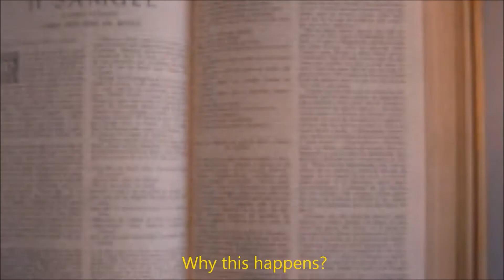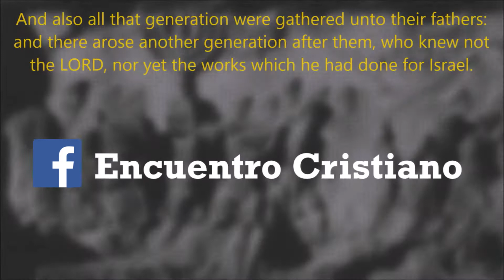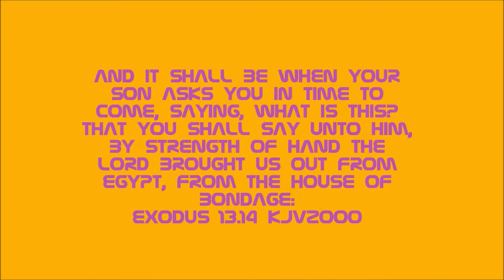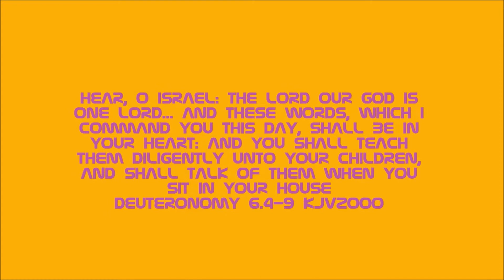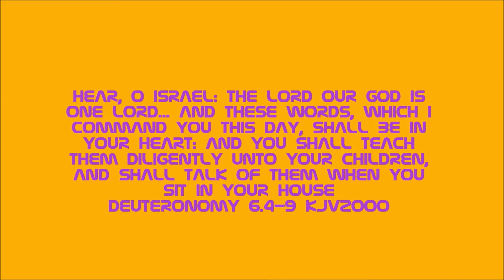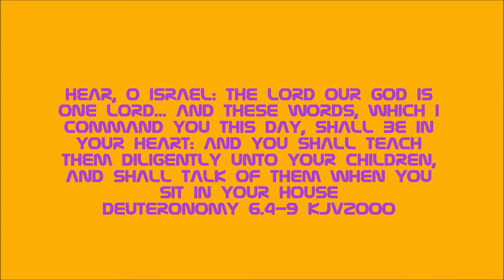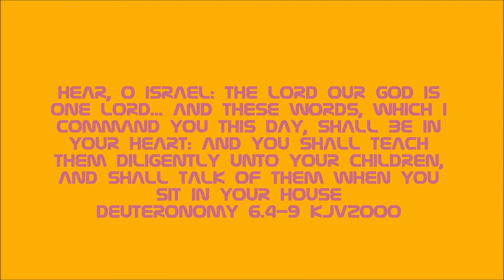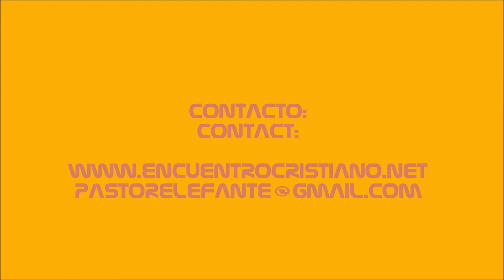PBI COMO TENER VERDADERAS CONVICCIONES CRISTIANAS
Categoría: La Familia
Estudio: COMO TENER VERDADERAS CONVICCIONES CRISTIANAS

Las CONVICCIONES NO SON GRATIS. Muchos cristianos hablan de ellas pero no entienden que, SE DESARROLLAN, NO SE CONSIGUEN y, en este estudio veremos como la Biblia claramente enseña como puede ser parte de nuestra vida.